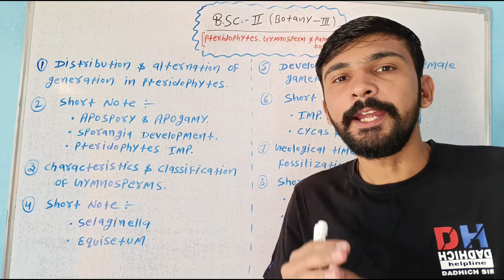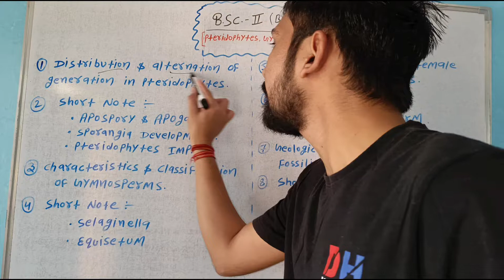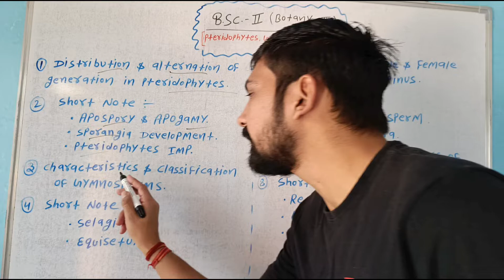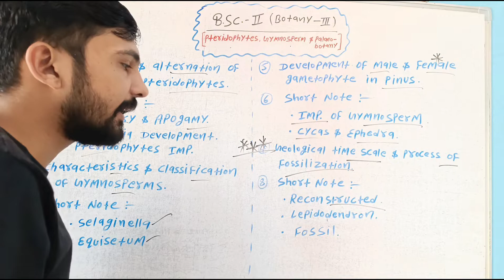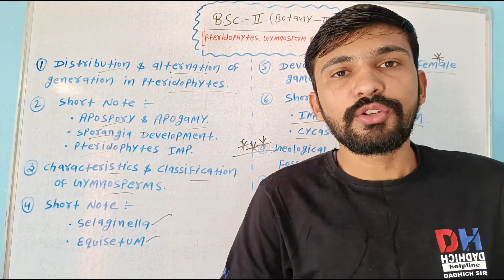B.Sc. 2nd Year Botany 3rd Paper Important Question 2024 | Bsc Second Year Question | By Dadhich Sir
Is video mein main aapko Bsc Second Year Ka Botany Third Paper Ke Important Question Ko detail mein is video mein explain kiya hai.